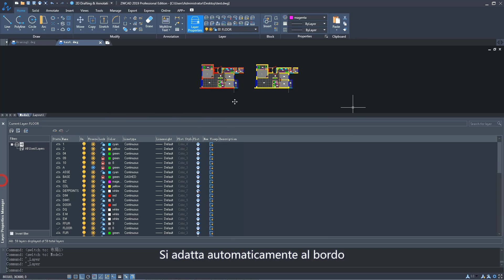Palette del Gestione Proprietà di Layer - ZWCAD 2019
Abbiamo realizzato miglioramenti di Palette del Gestione Proprietà di Layer in ZWCAD 2019. Nel video te ne abbiamo presentati tre.